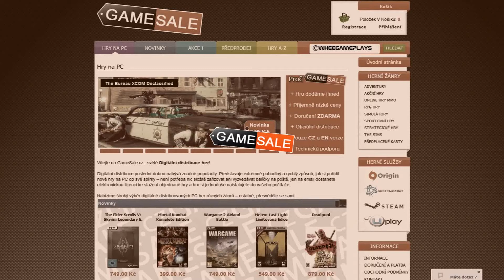Metro: Last Light - 9. část - MENŠÍ BLOUDĚNÍ [1080p] [CZ]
Je tu Whity a připravil jsem si pro vás let's play ze skoro nové hry Metro: Last Light :) Snad se vám  to bude líbit.

Metro Last Light vyšlo v březnu roku 2013 pro Xbox 360, Playstation 3, PC a nově také na Wii U. Hra je pokračováním Metra 2033. Děj se odehrává v roce 2034, tedy rok po prvním příběhu z Metra 2033.

Sponzor kanálu internetový prodejce her Gamesale